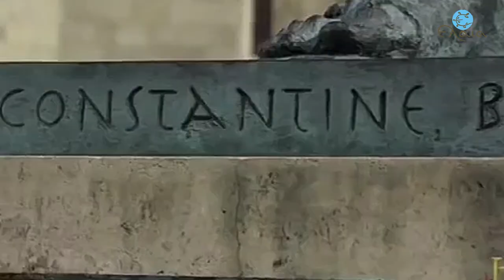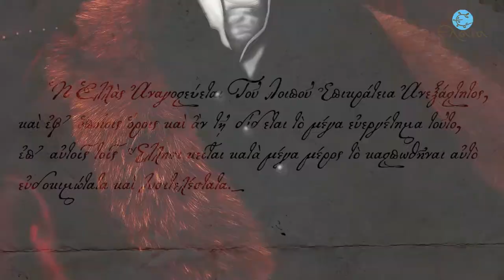"Constantine the Great and Ioannis Kapodistrias"- London 22-9-2017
Promotional video of the upcoming lecture by the  author and visiting professor Mr Ioannis Kornilakis at the Hellenic Centre in London on Friday, the 22nd of September 2017. The event is under the auspices of Archdiocese of Thyateira and Great Britain and the support of the Hellenic Centre in London.

Composition and orchestration for "Elaia"/AMKE by Vassilis Kostoulas.

Copyright " Elaia" 2017